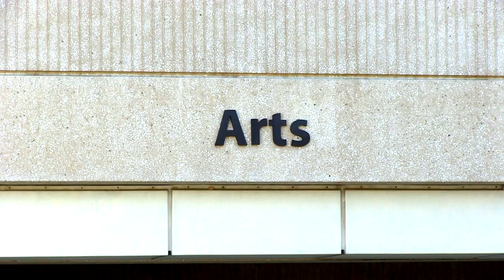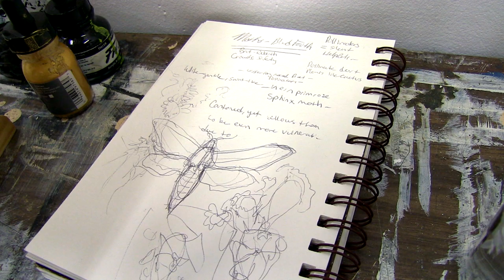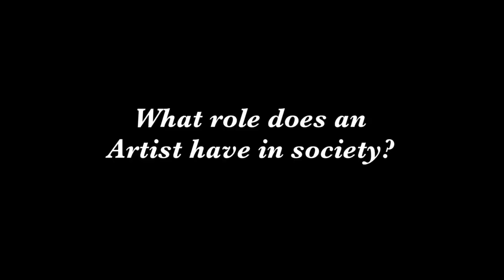MFA Candidate Angelica Martinez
Filmed and edited by Matthew Gongora, a Media Studies student in the Department of Modern Languages and Literatures, this film about Master of Fine Arts candidate Angelica Martinez won 1st prize in the Digital Media category of the 18th Annual COLFA Research Conference in 2018.